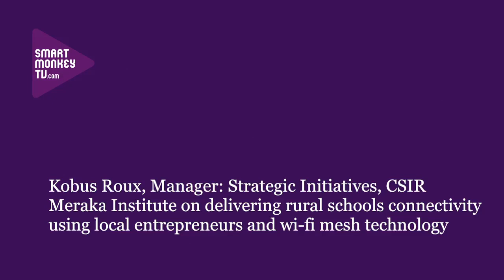Kobus Roux, CSIR on getting rural schools connected using Wi-Fi mesh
Kobus Roux, Manager: Strategic initiatives and Contract R&D, CSIR Meraka Institute on: delivering broadband connectivity to rural South African schools; the local micro-entrepreneurs who deliver the programme; the jobs creaed; and the Wi-Fi mesh tecnology used.